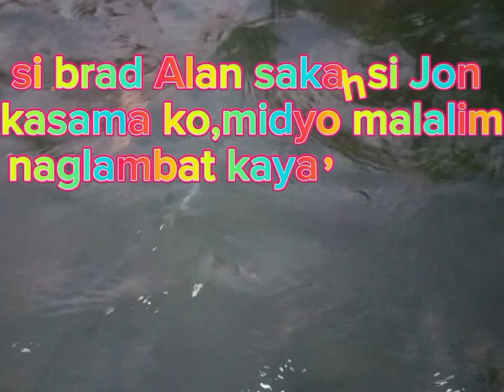net fishing sea, Episode:3.brgy POB.baleno,Masbate,Richard,s vlog.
net fishing sea, Episode 3.brgy Poblacion,baleno Masbate,Richard,s vlog.

1:night fishing net pahutad sa baleno Masbate?

2:nag-arya Kami ng lambat sa umaga pahutad part2?

3:padawi ng isda at pa-ilaw sa dagat?

4: naglambat kami sa dagat Kon tawagin pahutad sa Gabi"?

5:fishing net,4:40:am?

6:fishing net,4:30:am part2?

7:Tiktok dance?